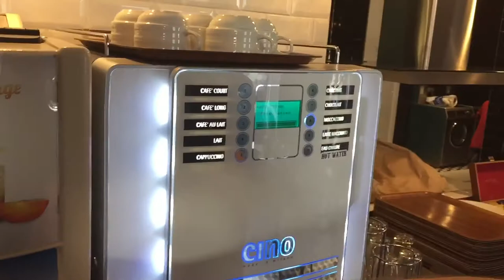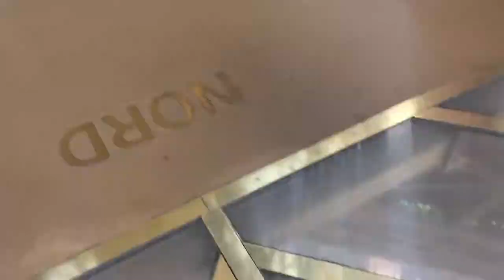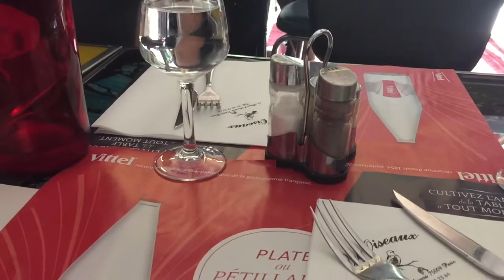Eiffel Tower tour!!! Ohh yea!!! VLOG#44